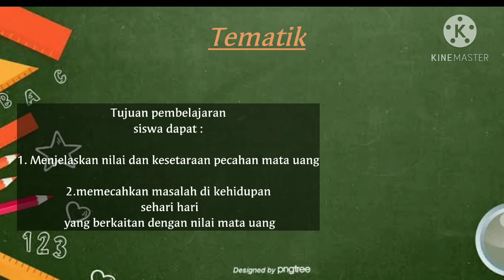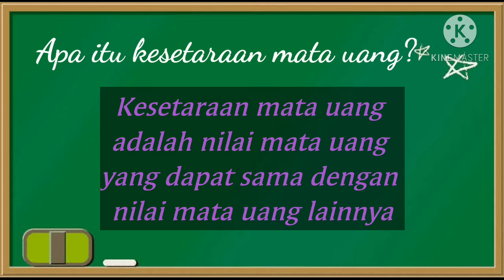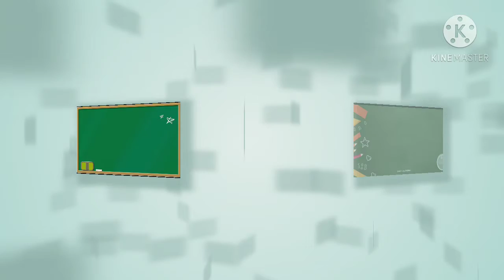Kelas 2 Nilai Kesetaraan Uang